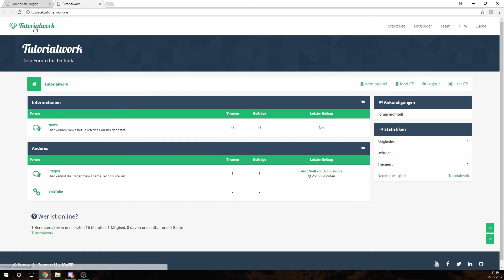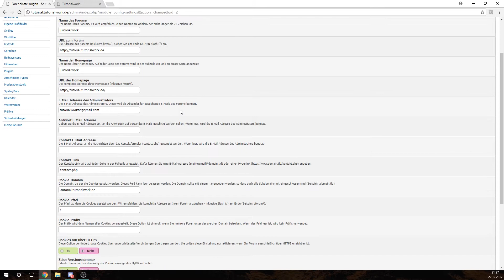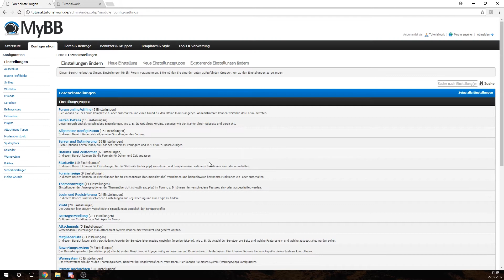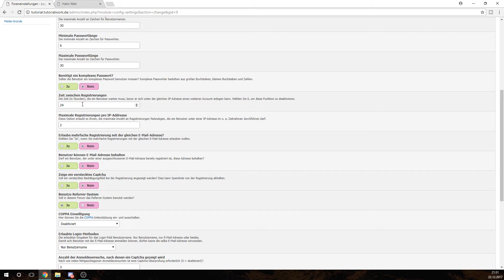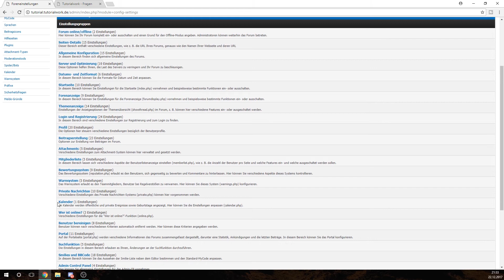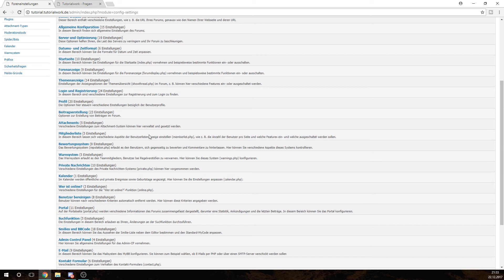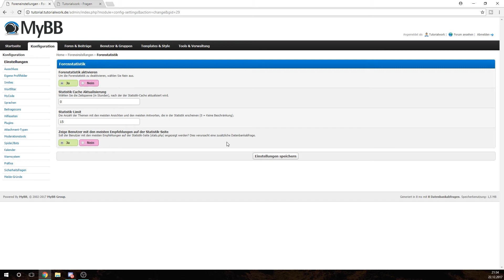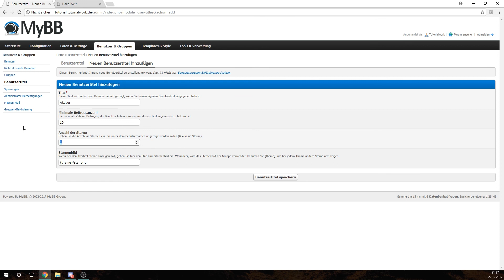Forum erstellen [4/4] | Einstellungen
In diesem Video geht es um die Einstellungsmöglichkeiten des Forums.

📷 Die meisten Grafiken auf diesem Kanal sind von Patrick Schie entstanden.